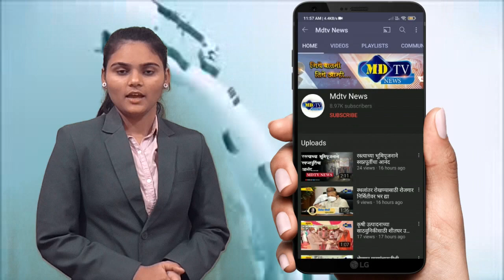नागरिकांकडून संचारबंदीला प्रतिसाद mdtvnews​​​​​​​​​​​​​​​​​​​​​​​​​​